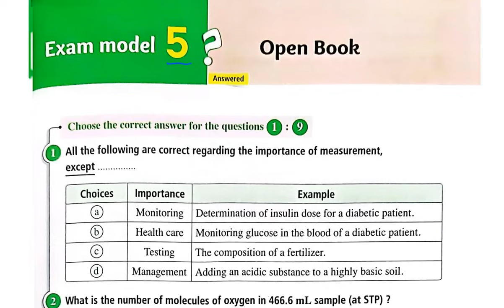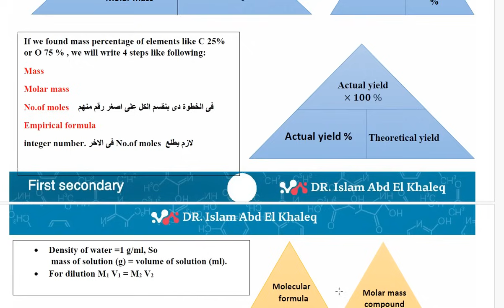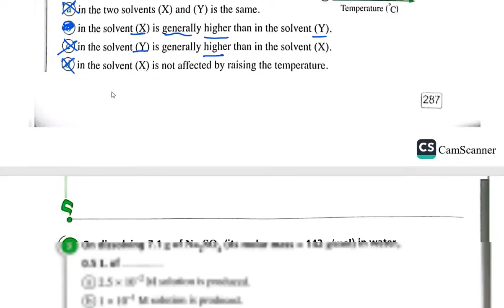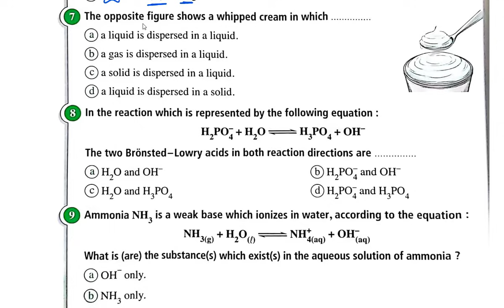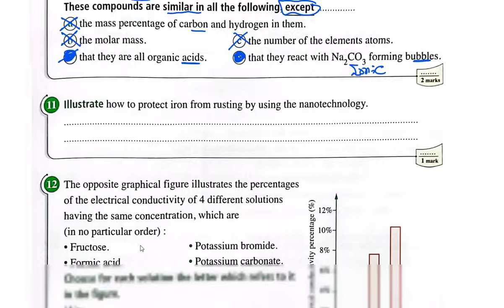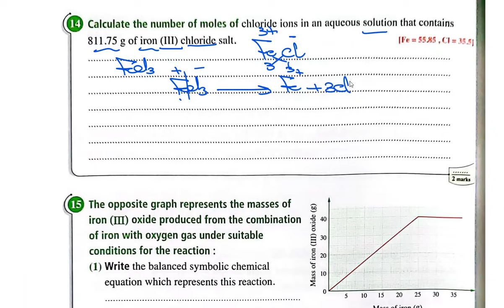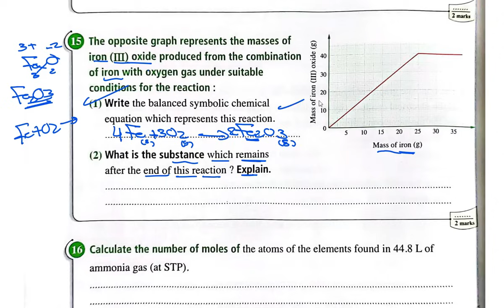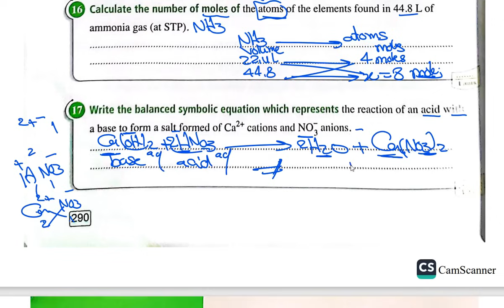Exam model 5 1st secondary chemistry first term 2024 حل المعاصر نماذج الامتحانات كيمياء لغات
Exam model 1 1st secondary chemistry first term 2024 حل المعاصر نماذج الامتحانات كيمياء لغات
Exam model 3 1st secondary chemistry first term 2024 حل المعاصر نماذج الامتحانات كيمياء لغات
Final revision - final revision chemistry 1st secondary 2024 - exam night revision - chemistry revision on all term first term
chemistry 1st sec. 2024 , مراجعه ليلة الامتحان كيمسترى كيمياء لغات 1 اولى ث ثانوى
حل نموذج 1 كيمياء 1 ث اولى ثانوى لغات
المراجعه النهائية لكيمياء لغات اولى ثانوى 2024
Exam model 1 , 2 ,3